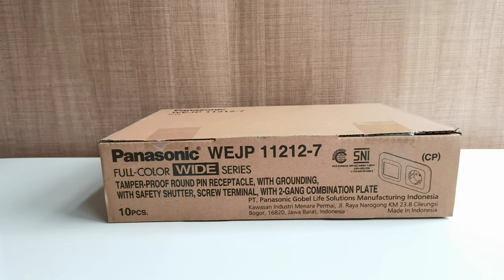Panasonic Stop Kontak Grounding CP + Frame Plate 2 Gang WEJP11212 7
- Harga yang tertera adalaha harga per buah
- Belum termasuk saklar dan embodus
- Tamper Proof Round Pin Receptacle with Grounding, Screw Terminal, with 2 Gang Combination Plate
- SNI
- Warna Putih (Sesuai gambar dan video)
- 16A 250V